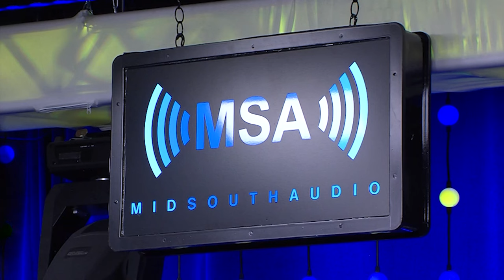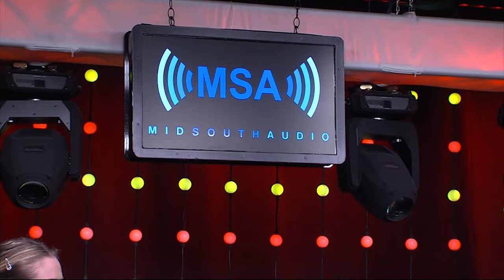We Get A Preview Of Salisbury University’s Production Of “Little Shop Of Horrors”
We've got tunes on the mid-south audio stage from Salisbury university's production of "Little Shop Of Horrors."